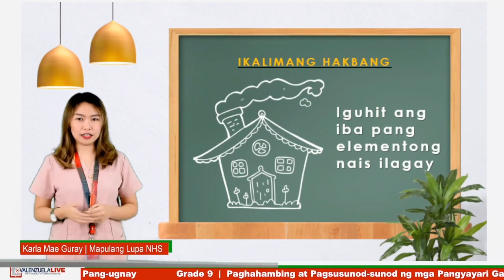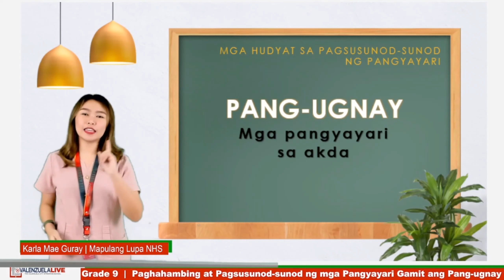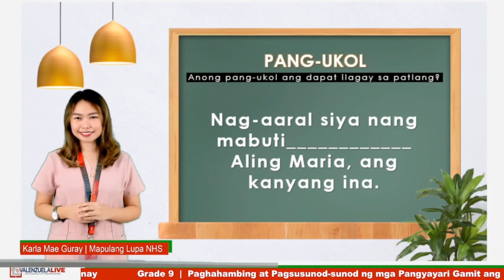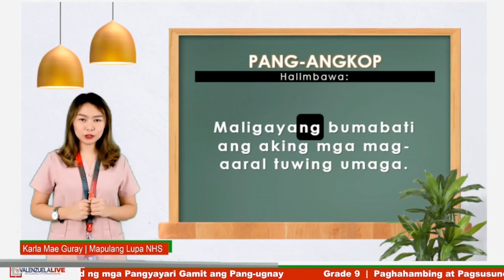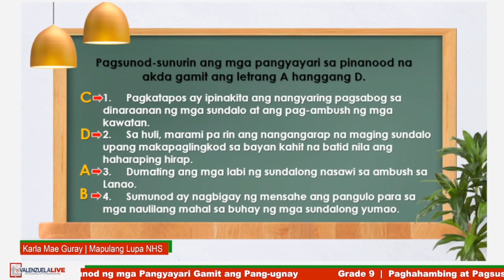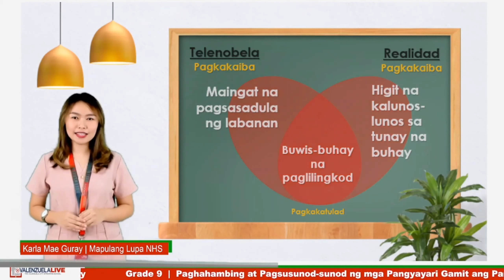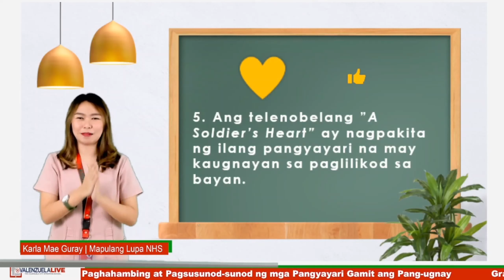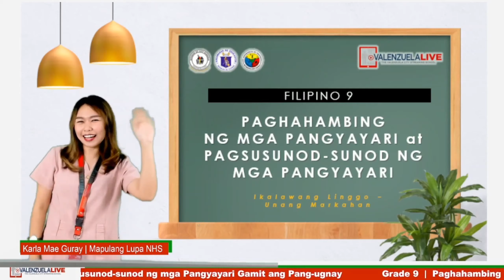VIDEO LESSON SA ASIGNATURANG FILIPINO | PAGHAHAMBING NG MGA PANGYAYARI AT PAGSUSUNOD-SUNOD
Ikaw ba ay mag-aaral, guro o magulang na naghahanap ng Video Lesson tungkol sa Asignaturang Filipino?
Tama po ang channel na pinasok mo…
Ako po si G. Roderick Alo ang Head Teacher III ng Filipino Department ng Mapulang Lupa National High School lungsod ng Valenzuela.
Sa channel na ito ay mapapanuod mo ang ilan sa mga video lesson na maaari mong balik-balikan mula sa mga  guro sa Departamento ng Filipino. Kung ikaw ay may katanungan ay ilagay lamang sa comment section at sisikapin ko po itong masagot sa abot ng aking makakaya.
Handa ka na bang matuto? Nuod na!
Panuorin si Bb. KARLA MAE GURAY mula sa MLNHS sa kaniyang pagtalakay sa paksang PAGHAHAMBING NG MGA PANGYAYARI AT PAGSUSUNOD-SUNOD NG MGA PANGYAYARI.